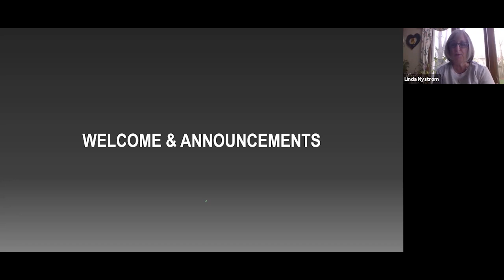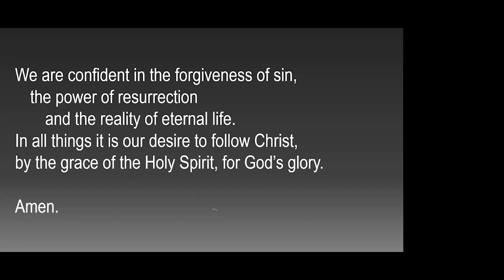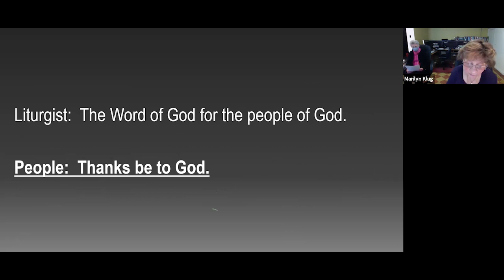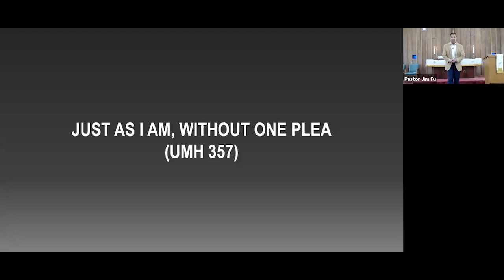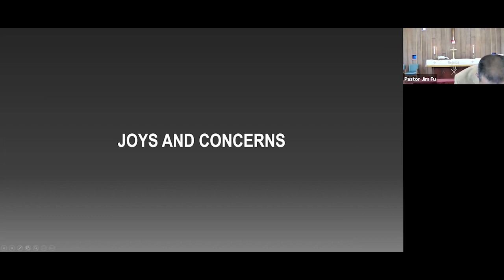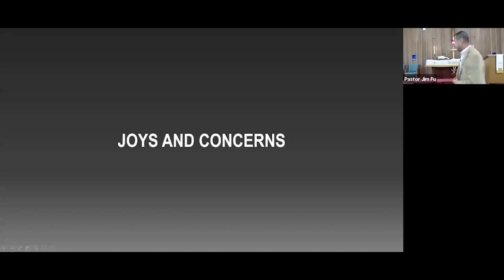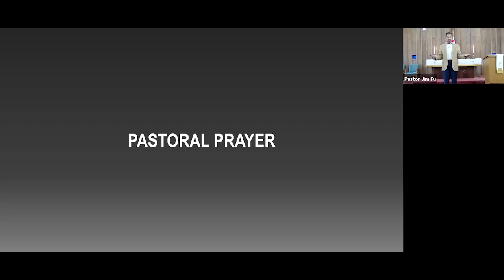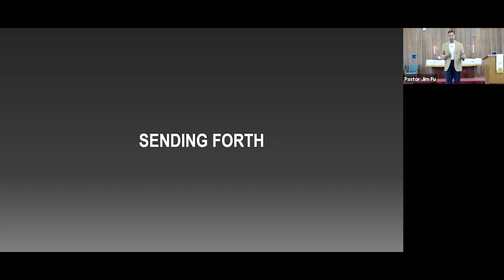Online Worship Service on April 11, 2021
Worship service at Calvary United Methodist Church of Villa Park on April 11, 2021, based on 1 John 1:1-2:2